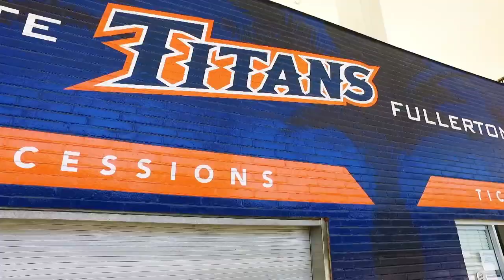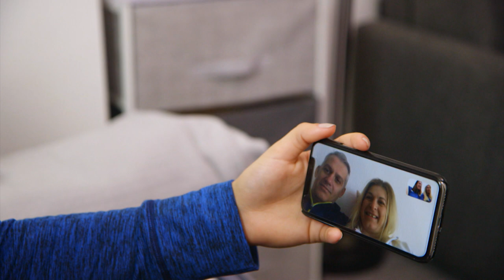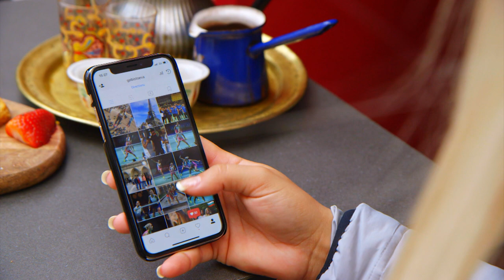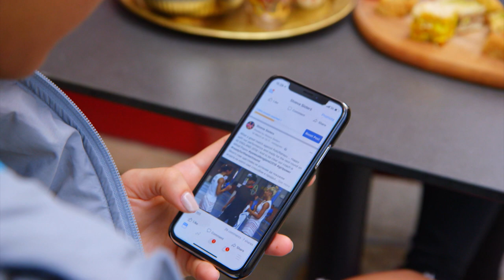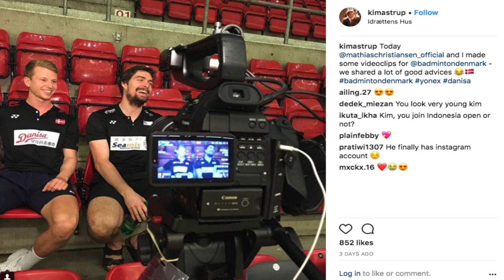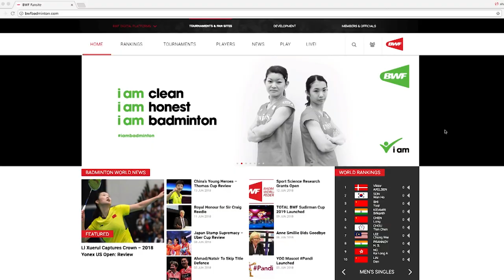Badminton Unlimited 2018 | Episode 232 | BWF 2018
This week on Badminton Unlimited, we are in Paris with Bulgaria's Gabriela and Stefani Stoeva and find out how the French capital has helped lift both their badminton level and everyday life. The 2018 YONEX US Open made a successful debut on HSBC BWF World Tour over the weekend, we bring you the best of Finals’ Day action at the Super 300 tournament!